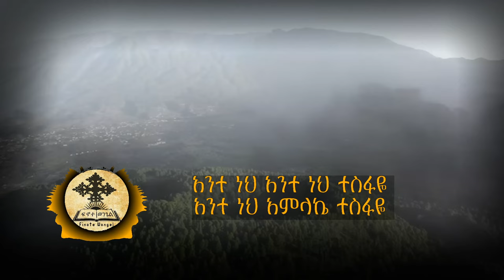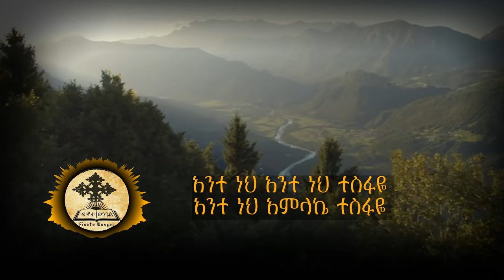አንተ ነህ ተስፋየ ቀሲስ አሸናፊ ገ/ማርያም Kesis Ashenafi G/Mariam